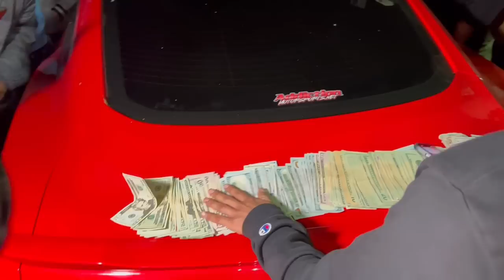Whipple 5.0 Vs Whipple 5.0 | $10,400 Pot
Finally some dig race content!